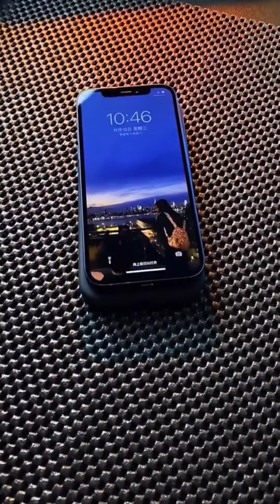New Gadgets, #46, Cool Gadgets, Smart Gadgets, Smart Appliances, Utensils for Every Home, Tools